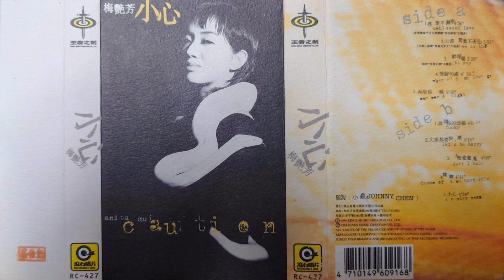梅艷芳 - 天使愛魔鬼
RC-427 梅艷芳『小心』(滾石卡帶版)

1994年 滾石唱片 發行